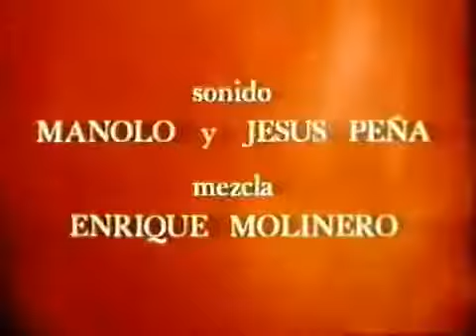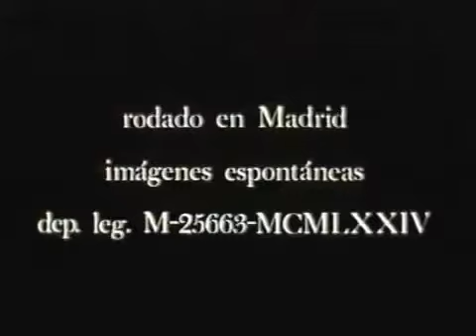De Purificatione Automobilis (1974), Gabriel Blanco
Un film de Gabriel Blanco del Castillo. 35mm. Color. 16 min. Documental. - Fotografía: José Luis Alcaine. - Música: Pedro Iturralde. Catalogación por la Comisión de Calificación y eciaci.